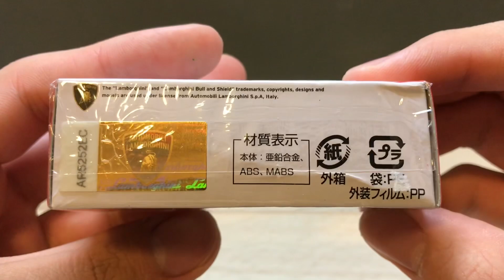(2019 11月新）TOMICA NO.70 LAMBORGHINI AVENTADOR SVJ (初回特別仕樣）| unboxing 開箱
不少人覺得這次的初回很有誠意～